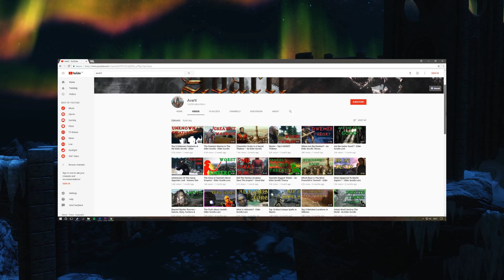Why Is It Called "The Elder Scrolls?"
In this video we ask the basic question: Why Are the Elder Scrolls Games subtitled "The Elder Scrolls?"
Songs used in video:
Beyond Skyrim Bruma OST - Widows Lament